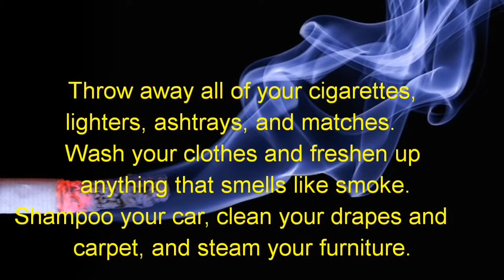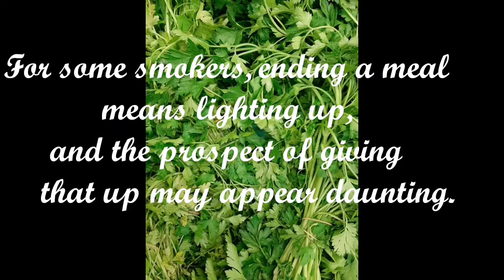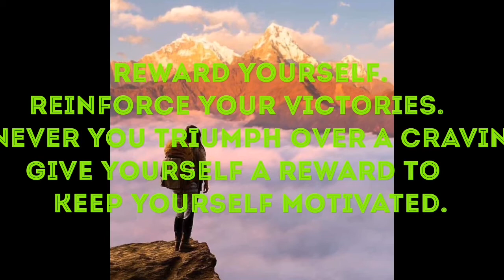Tips on how to quit smoking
To get motivated, you need a powerful, personal reason to quit. It may be to protect your family from secondhand smoke.  Or lower your chance of getting lung cancer, heart disease, or other conditions. Or to look and feel younger. Choose a reason that is strong enough to outweigh the urge to light up.

There’s more to it than just tossing your cigarettes out. Smoking is an addiction. The brain is hooked on nicotine. Without it, you’ll go through withdrawal. Line up support in advance. Ask your doctor about all the methods that will help, such as quit-smoking classes and apps, counseling, medication, and hypnosis. You’ll be ready for the day you choose to quit.